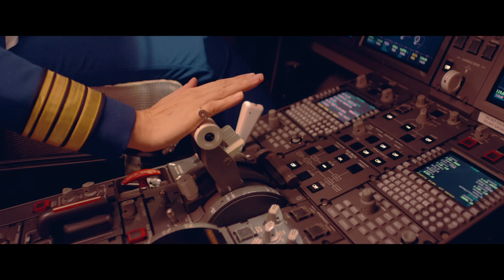Наталия Власова — «Розовая нежность» (Official Music Video)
Стихи: Михаил Гуцериев
Режиссёр: Георг Волев
В главной роли: Данила Дунаев

Клип Наталии Власовой на заглавную песню её альбома «Розовая нежность», написанную на стихи Михаила Гуцериева.

Выпускница «ГИТИСа», автор хитов «Я у твоих ног» и «Бай-бай» (дуэт с Григорием Лепсом) предстала в этом видео в неожиданной роли.

Красивейшие локации, подобранные для этого клипа, стали сюрпризом даже для певицы. Режиссёр Георгий Волев закрутил сюжет музыкального фильма вокруг авиации: масштабные съёмки проходили на авиационном поле и в небе подмосковного аэродрома «Новинки» и аэропорта «Домодедово». Наталии предстояло вжиться в роль пилота частных авиалиний. Специально для этого образа стилисты клипа подобрали героине форменный наряд со всеми необходимыми знаками отличия.

В съёмках задействовано множество авиатехники: элегантные двухместные самолёты и роскошные частные лайнеры. Они стали чуть ли не главными персонажами клипа. Однако на первом плане, конечно же, романтическая история между главной героиней Наталии Власовой и привлекательным пилотом в исполнении актёра театра и кино Данилы Дунаева, запомнившегося своим участием в телепроекте «Точь-в-точь».

Стихи к песне «Розовая нежность»:

Куплет
Снова всё вернулось через годы.
Встретились случайно у друзей.
Сотни раз сквозь все невзгоды
Память душит, с каждым днём сильней.

Приближаю свой бокал к глазам.
Взгляд наискосок сквозь красный цвет.
Говорю себе: «Руки ему не дам».
Вспоминаю первый наш рассвет.

Припев
Взгляд ловлю через узор стекла,
Белый с красным, розовая нежность.
Знаю, что тогда я не смогла
В страсти утопить свою безгрешность.

Куплет
Набегают тени на лицо
Сильное, знакомое до боли.
Вижу обручальное кольцо
И теряю все остатки воли.

Губы тянутся тебя поцеловать,
Сердцу больно, и спирает грудь.
Кто-то вновь позвал потанцевать…
Не могу забыть, не могу вернуть.

Безгрешность…